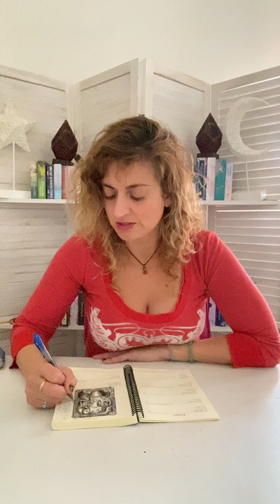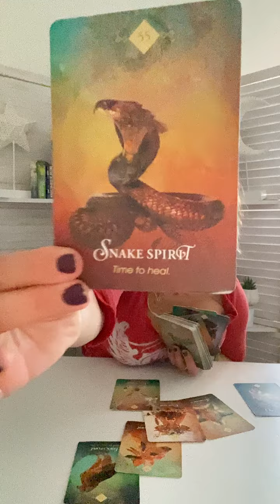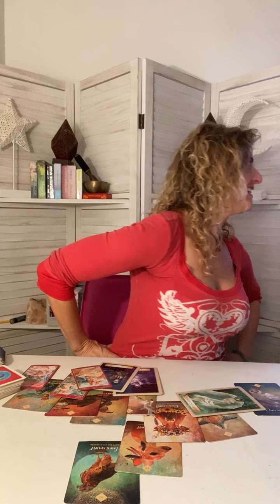♍️ VIRGO Tarot ♍️ THIS IS DIVINE INTERVENTION! Career, Money, Love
Week Ahead Virgo Tarot - Weekly Oracle and tarot card reading from Born without Boundaries.

FB: Born without Boundaries Tarot